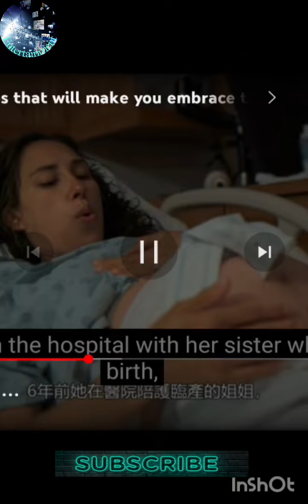Horror comedy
horror
horror game
horror story
horror stories
horror film
horror video
horror sounds
horror story shorts
horror story movie
horror video game
horror movie hindi hollywood
horror podcast
horror video clips
horror video real
horror shorts
horror sound effects
horror cartoon story

This channel is entertainment based.
my channel and enjoy.

                           😉Je Baaaaaat❤️